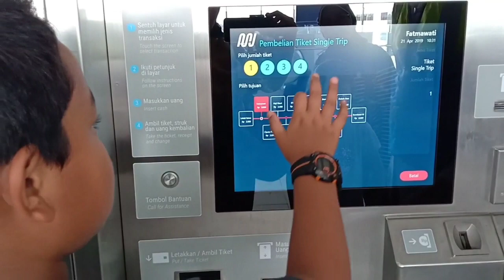Liburan sekolah nyobain naik MRT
Nyobain transportasi umum terbaru di Indonesia, asik lhoooo.. bebas macet 😊😊